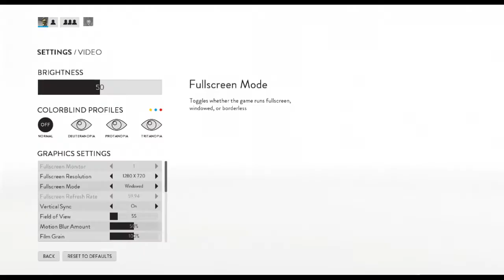Star Wars Battlefront Bespin Platform Komentár nélkül egy kis live :D